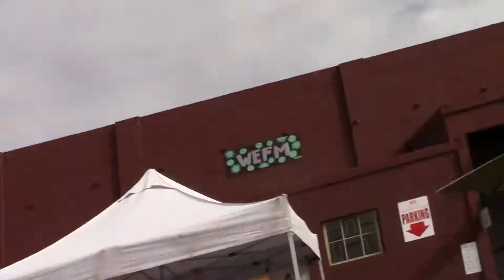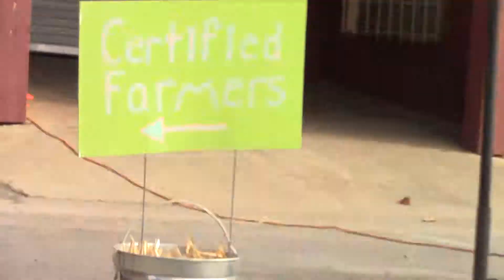Snake walk at Farmers Market